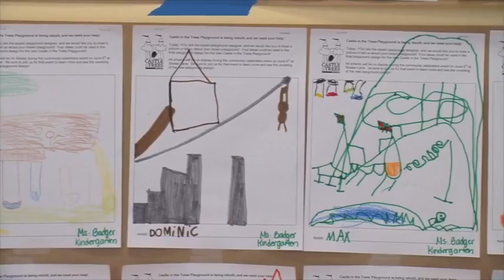CRC DEC 2015 UPDATE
Castle in the Trees Renovation Update - December 2015